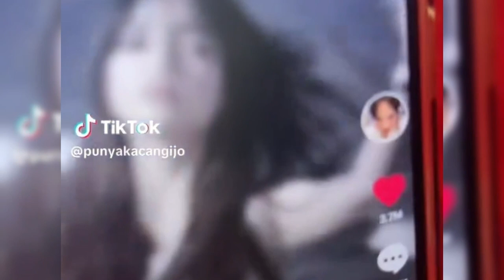NICKE WIDYAWATI BOYONG SATU KELUARGA HAJI FAISAL BUKAK PUASA BERSAMA DITEMPATNYA